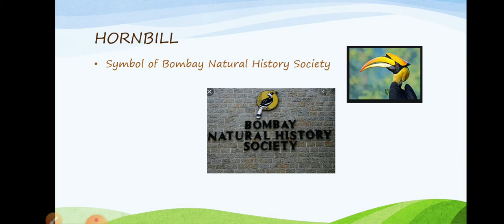INTERESTING FACTS | HORNBILL | Bombay National History Society | Important for all exams